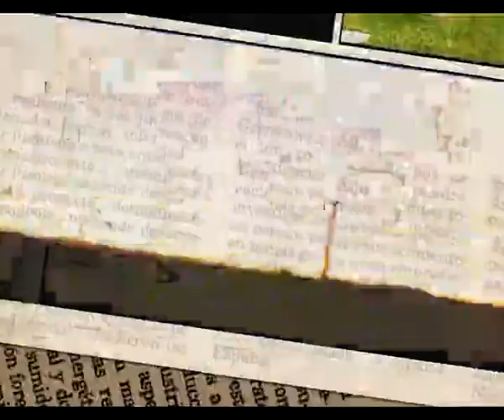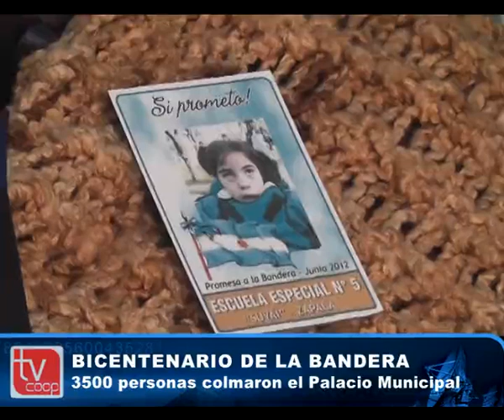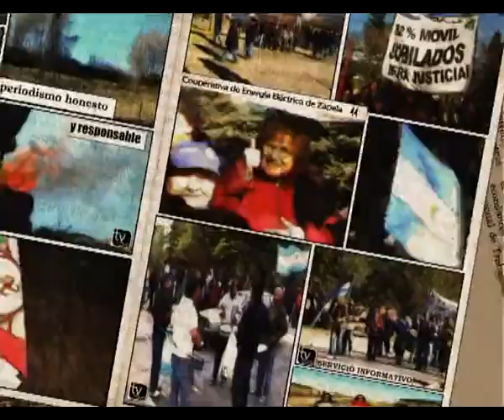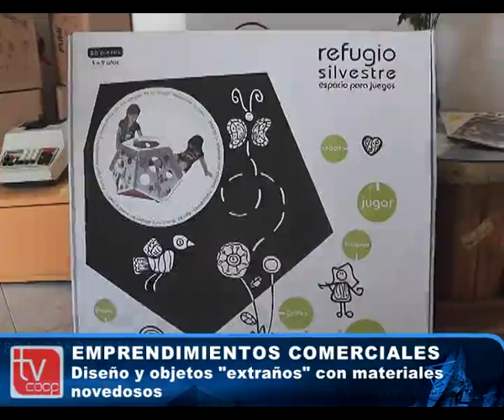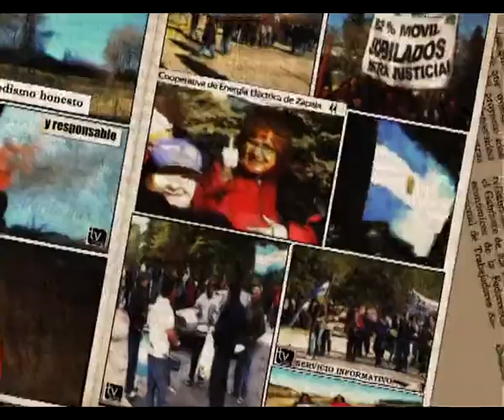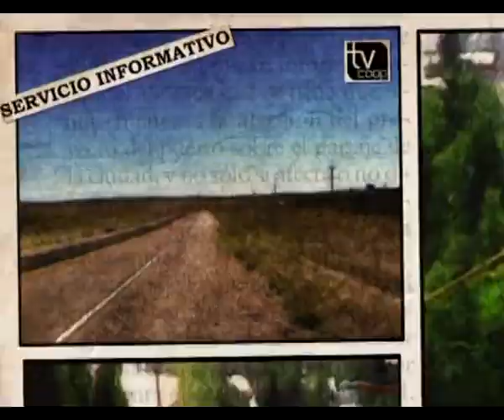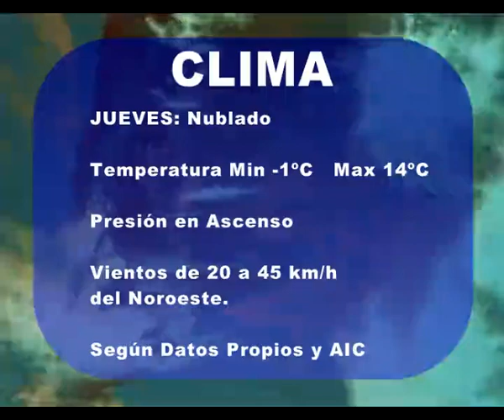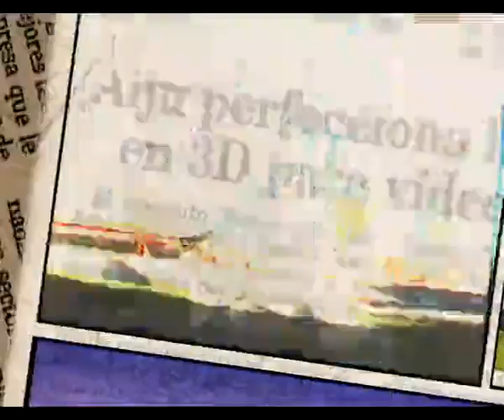serv inf 2012 06 20 bloq1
SERVICIO INFORMATIVO 20 JUN 2012